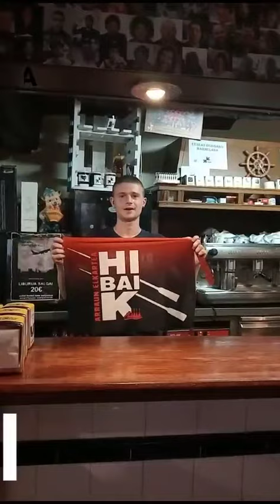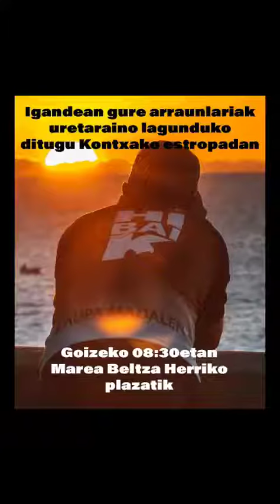Marea beltza egingo dute Hibaikaren zaleek Kontxara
Marea beltza egingo dute Hibaikaren zaleek Kontxaren bigarren jardunaldira ere. Bideoa prestatu dute herritarrak animatzeko.